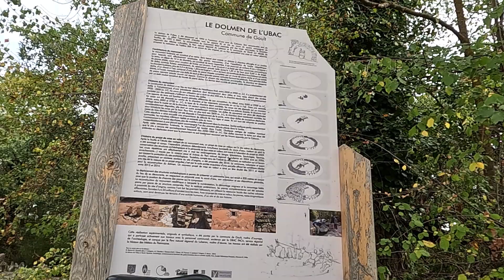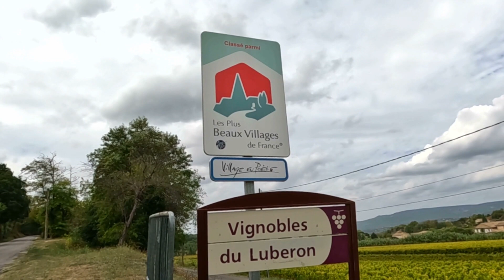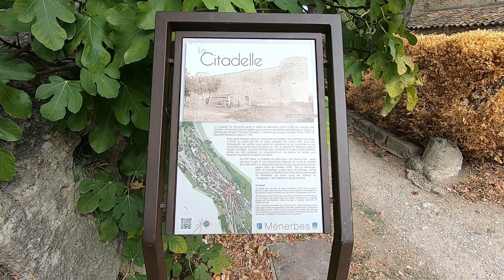Menerbes und Lacoste Herbstreise Provence. Schönste Dörfer Frankreichs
Wir stehen noch auf dem Stellpatz Goult. Heute schauen wir Menerbes und Lacoste an.
Die beiden Orte sind sehr gut mit dem Fahrrad zu erreichen. Menerbes zählt zu den schönsten Dörfern Frankreichs. Lacoste hat dieses Prädikat nicht, ist aber ebenfalls nett anzusehen. Beide Orte sind nicht so überlaufen wie Gordes und Russilion.

Videobearbeitungssoftware: Shotcut
Audiosoftware: Audacity®
Animation: GPX-Animator
Karten: OpenStreetMap contributors, CC-BY SA